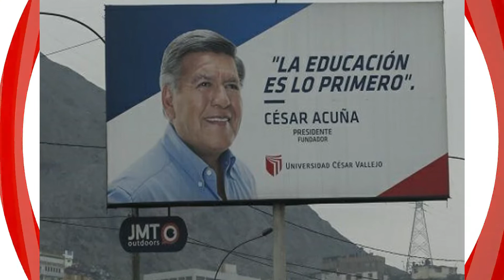✅ A Cuanto ASCENDERIA La FORTUNA 🚀🤑 De CESAR ACUÑA Este 2021 😱✈️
El candidato presidencial del partido de Alianza para el Progreso ,Cesar Acuña, declaro en el programa dominical 7X7 del periodista Jaime Bayly que su fortuna asciende,. a más de 1,000 millones de soles solo teniendo en cuenta .el valor de los 12 campus de sus universidades.